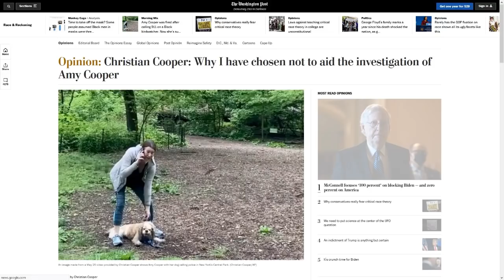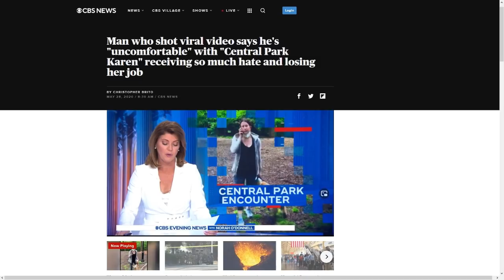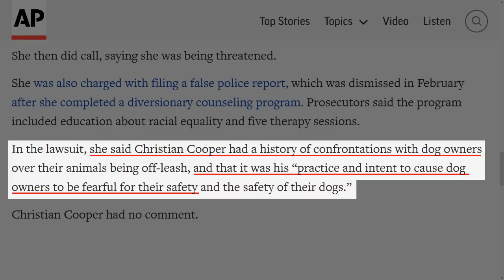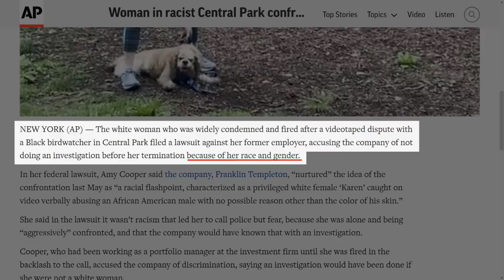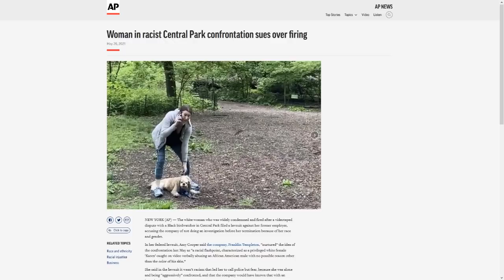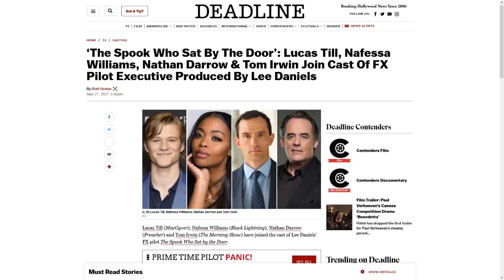Amy Cooper Sues Employers -NEVER Show A Racist Leniency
Amy Cooper took a "racial sensitivity course," and is now doubling down on all her racist lies. This is you never show a white supremacist any leniency. When they see you don't have the will to punish them this will embolden them to keep attacking you.